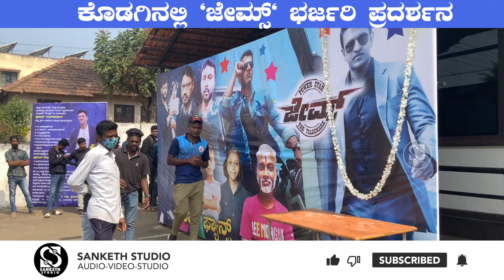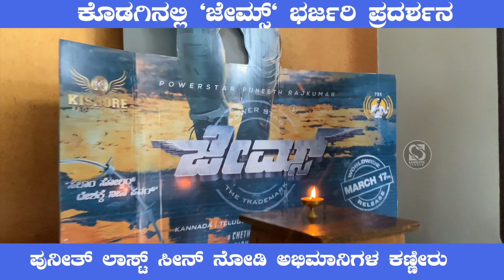James Kannada movie review | Coorg |Puneeth Rajkumar | Priya anand |Charan Raj |Chethan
Puneeth Rajkumar (17 March 1975 – 29 October 2021), colloquially known as Appu, was an Indian actor, playback singer, television presenter, and producer who worked primarily in Kannada cinema. He was a lead actor in 29 films; as a child, he appeared in many films. His performances in Vasantha Geetha (1980), Bhagyavantha (1981), Chalisuva Modagalu (1982), Eradu Nakshatragalu (1983), Bhakta Prahaladha, Yarivanu and Bettada Hoovu (1985) were praised. He won the National Film Award for Best Child Artist for his role of Ramu in Bettada Hoovu. He also won Karnataka State Award Best Child artist for Chalisuva Modagalu and Yeradu Nakshatragalu. Puneeth's first lead role was in 2002's Appu